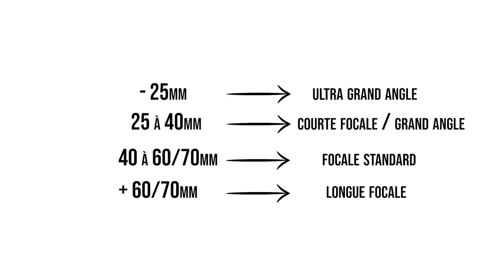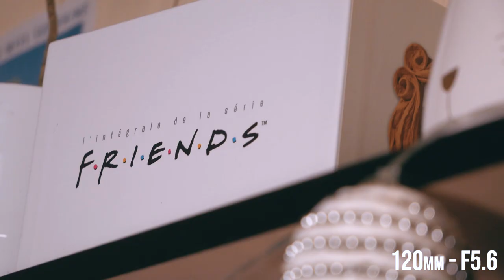Les CARACTERISTIQUES des différentes FOCALES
Aujourd’hui Je vous expliques les CARACTERISTIQUES des différentes FOCALES !

Vous avez toujours voulu savoir à quoi correspondait concrètement les mm de vos objectifs ? Quelle est la différence entre un 12 et un 120mm, les caractéristiques de la courte et de la longue focale ?
Et bien c’est parfait parce que c’est exactement ce qu’on voit aujourd’hui !

Je vous aide à comprendre les longueurs focales de vos objectifs et leurs différentes caractéristiques à l’aide de nombreux exemples donc j’espère que cette vidéo vous plaira, n’hésitez pas à me dire ce que vous en pensez en commentaire et…

MATOS PRINCIPAL :
📸 Caméra : Lumix G80
📷 Objectifs :

MES ACCESSOIRES :
Cartes SD : Sandisk Extreme Pro 64GB
Trépied :